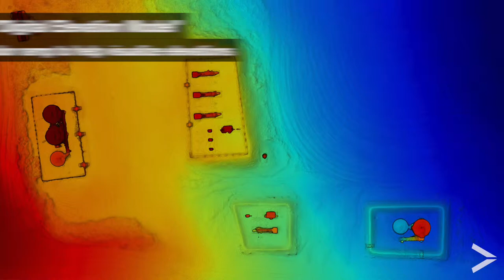What is a Digital Elevation Model?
DEM stands for Digital Elevation Model. There are two types of DEMs, Digital Surface Models (DSM) which is a geospatial representation of surface elevations and Digital Terrain Models (DTM) which is a representation of the topography. These files can be used to calculate volumes, create contours, monitor erosion, and confirm as-builts.

Enhanced Visual LLC
330 North Point Drive Suite 313
Clarion, PA 16214
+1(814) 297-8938